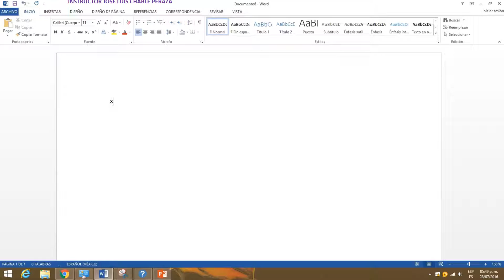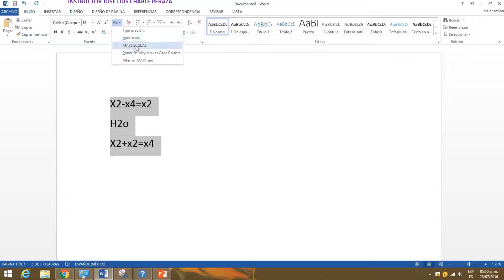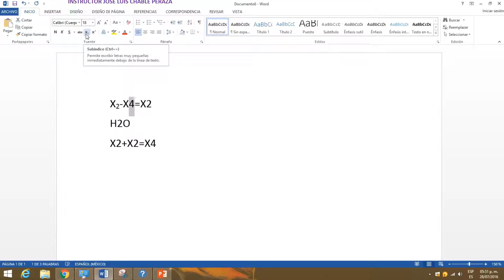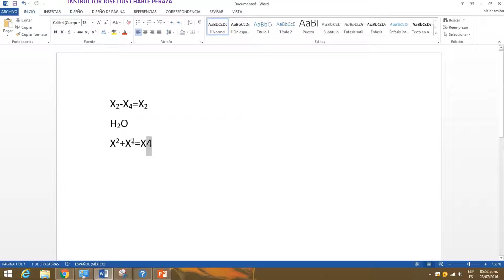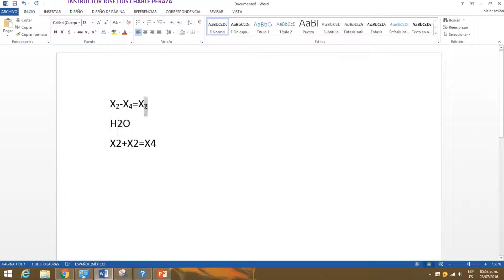Resolver ejercicio otros comandos de word 2013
Enlace para descargar archivo.